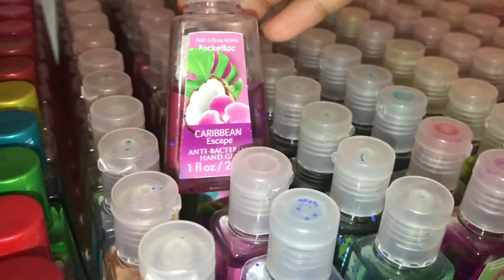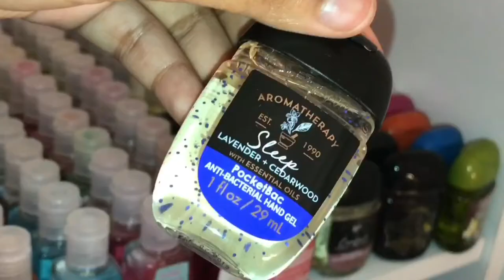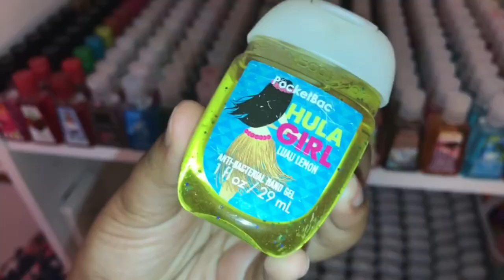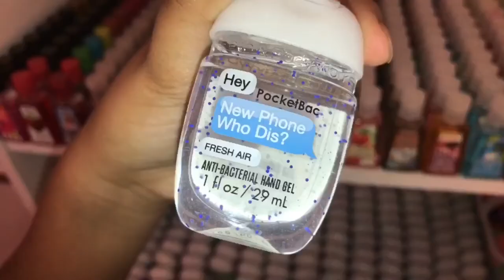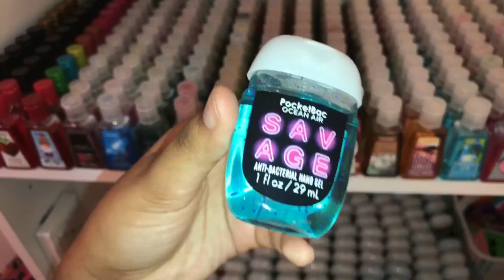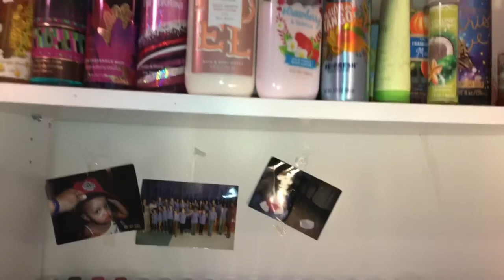Pocketbac collection + Fragrance Collection/// CHRISTMAS SPECIAL!💗🎁🎄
Add me for shoutout!!!